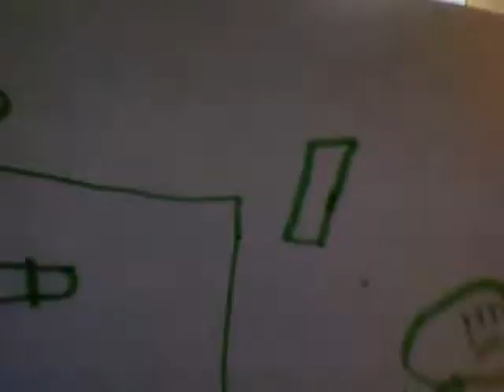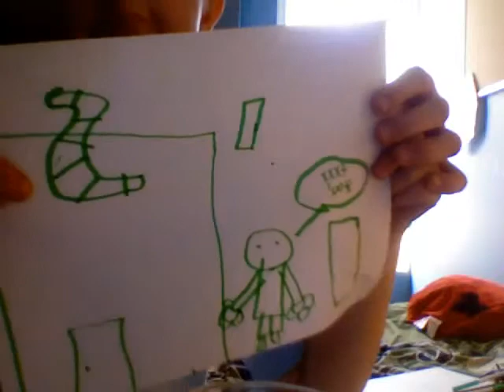tuesday-parody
vid/song by evyannie real song by drake.